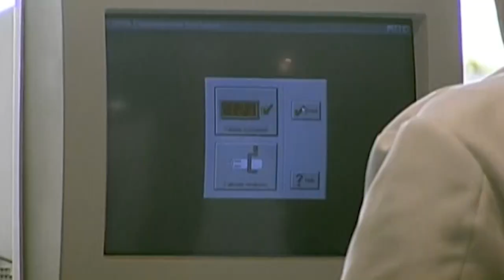Taye Diggs Panics Over Scheduled Vaccination Shots | Punk'd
As it turns out, Taye Diggs is terrified of getting shots. Unfortunately for Taye, Ashton Kutcher got his hands on this little piece of information. Naturally, this makes Taye a perfect target for Punk'd.